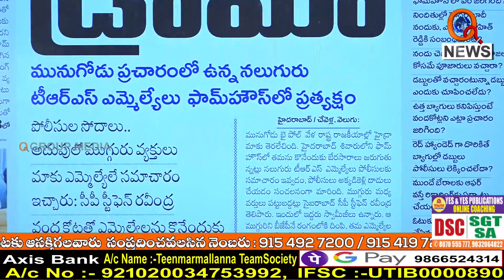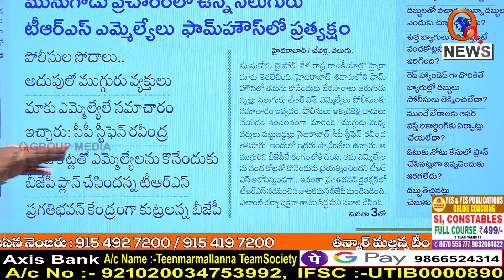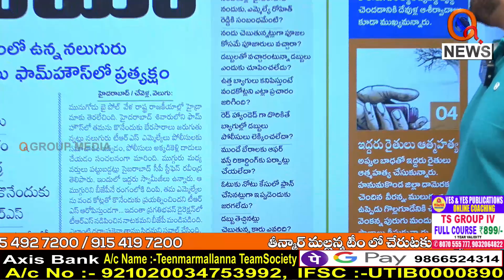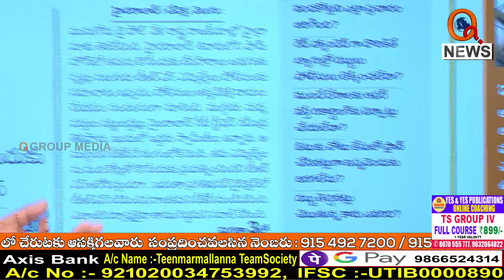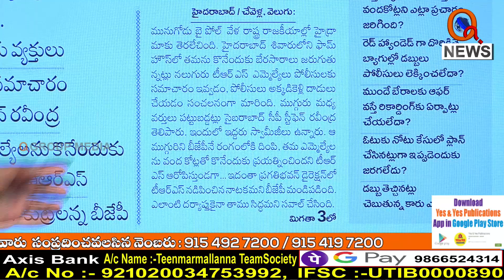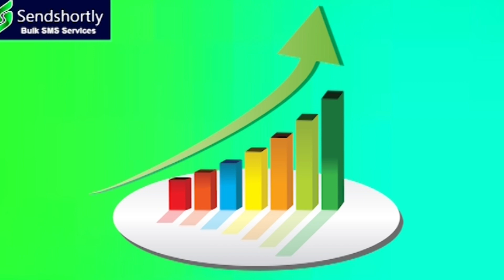I Shanarthi Telangana e-paper